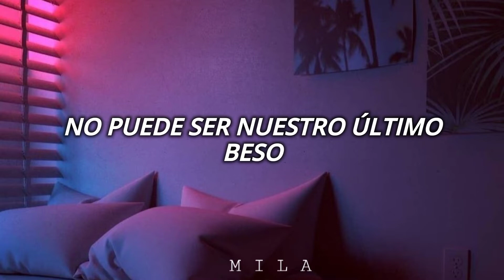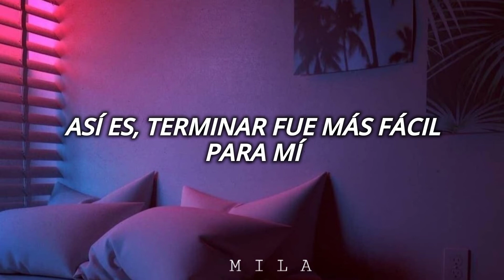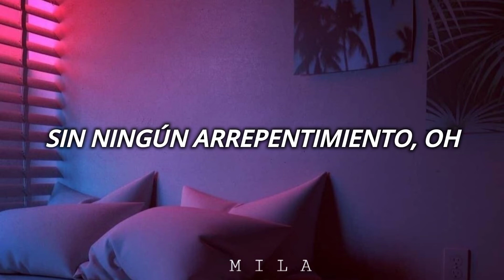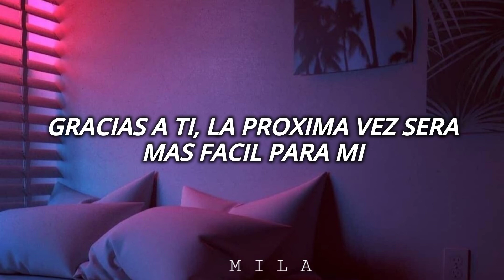NIve ft.Heize - 2easy | Sub.Español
Canción: 2easy

Artista: Nive ft. Heize

Letra/Lyrics:

그래, 넌 사랑이 참 쉬운 거야
그래, 넌 그런 거야

마지막 입맞춤은
오늘은 아닌 거야
다시 또 묻고 또 묻지만

찬 바람이 불어서
찬 비가 내려 와서
그냥 오늘은 아닌 거야

가지 마 가지 마 가지 마
그냥 내게서 떠나지 마
이게 마지막 부탁인 거야
말해 줘 말해 줘 말해 줘
사랑을 쉽게 버리는 법
이게 마지막 내 부탁인 거야

그래, 넌 이별이 참 쉬운 거야
그래, 넌 그런 거야
그래, 넌 그런 거야

그래, 차라리 이별이 쉽더라
슬픔의 이유라도 분명하니까
사랑을 너무 쉽게 여기는 법
넌 변함 없이 지켜냈으니까

내 입술에 배었던 그 말
이젠 네게서 듣게 된 거야
사랑을 하긴 했었다고
내 마지막 부탁인 거야

그래, 난 이별이 더 쉬운 거야
그래, 난 그런 거야
그래, 넌 내가 참 쉬웠던 거야
그래, 넌 그런 거야
우우 우우 우우 우우

어느새 멀어지는 너야
닿을 수 없는 곳에
미련 따위는 없이Oh
이 곳은 너 없인 아무 의미 없는데
떠나가지 마

고마워
나 이 다음은 좀 쉬울 거야
아마 네가 다시 그립기는 힘들겠지
더 이상 기다릴 나도 없으니
이제 더 자유롭게 살아
후회는 하지 말자 우리
몰랐잖아
누구의 잘못도 아니었던 거야

우우 우우 우우 우우 (Oh baby)
우우 우우 우우 우우 (쉬운 거야 baby)
사랑이 참 쉬운 거야